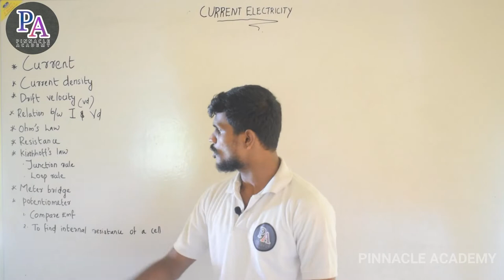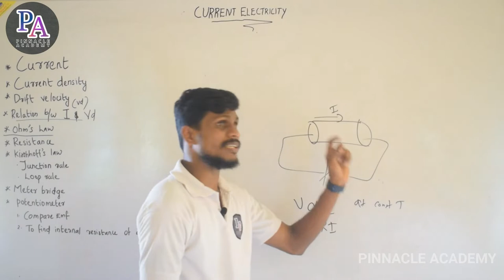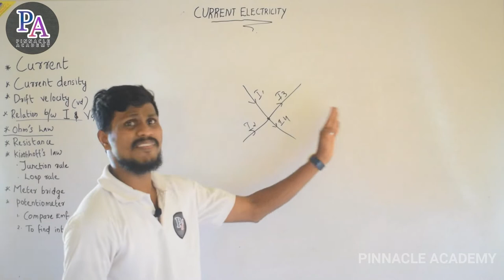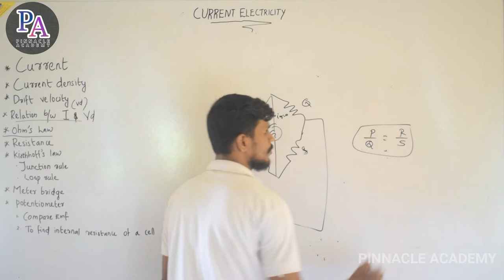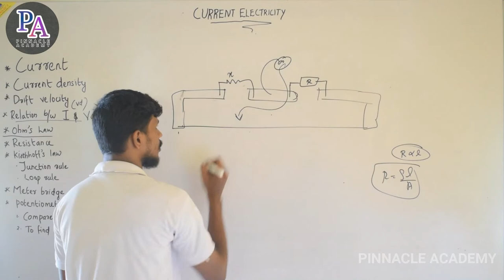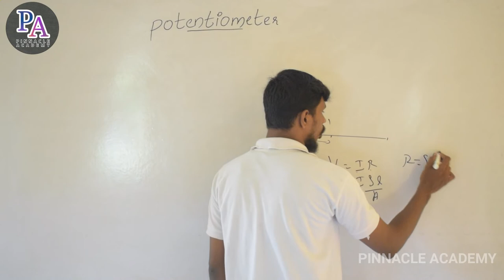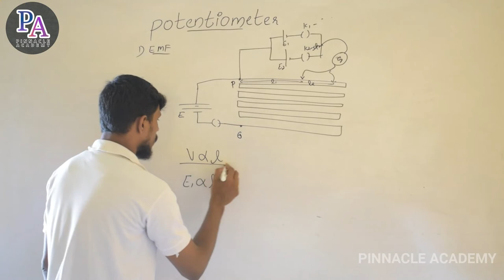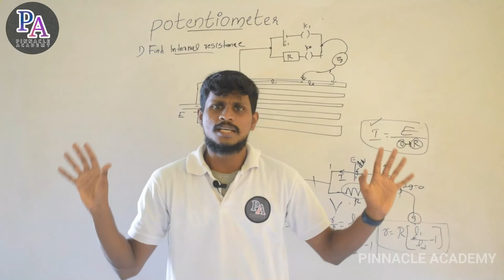CURRENT ELECTRICITY EXAM PREPARATION (2019 - 2020)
Hlo Friends
Pinnacle academy malayalam tutorial  has started a special  offers  for plus one and  plus two  science  batch students.

1.  Online tution for each subject physics, chemistry,
      maths and biology  ( it's include zoology and
      botany ).
2.  Videos are  pre recorded  and  it  can share you as
      through our application.
3.  Skilled teachers were teaching classes for each
     subjects.
4.  Per subject -800 only for one year.
5.  Demo classes and lecture notes available in our
     application

UPBEAT PINNACLE ACADEMY 11 AND 12